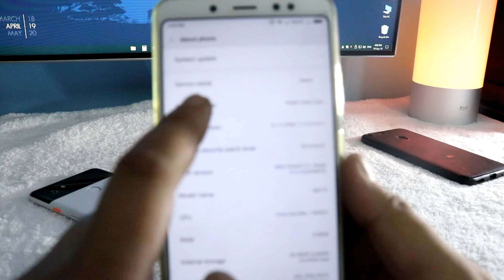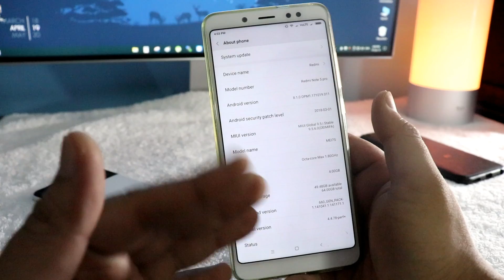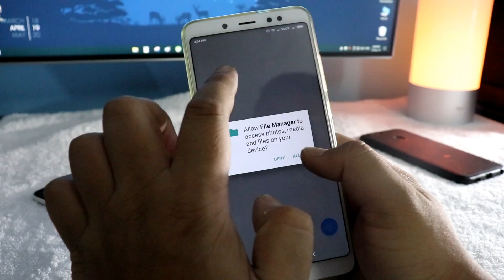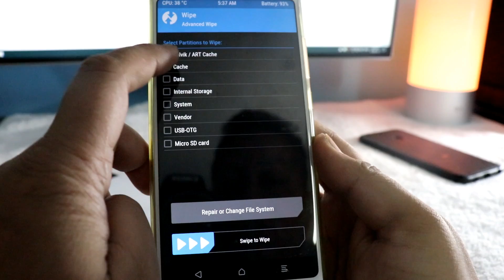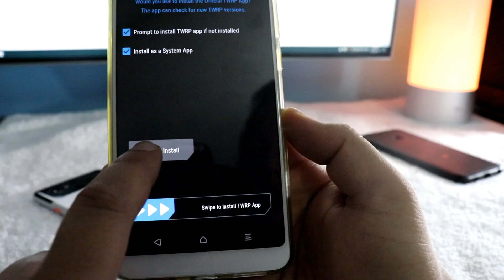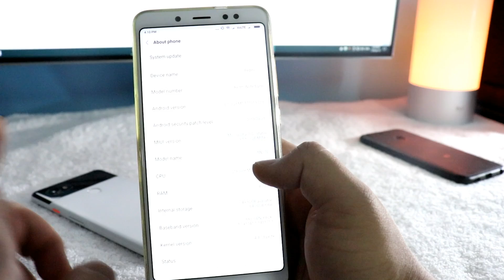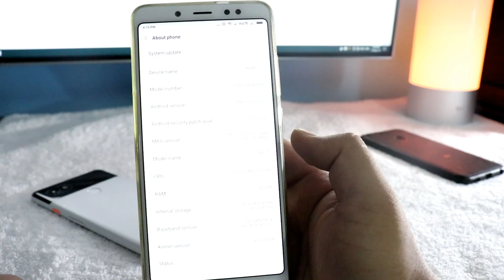Redmi Note 5 Pro Android 8.1 OREO UPDATE [MIUI 9.5.6.0 Global Stable]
MIUI 9.5.6.0 Global Stable ROM Is now available for the Redmi Note 5 pro Users. Its based on the Android 8.1 OREO. If you are the Redmi Note 5 pro user and on the Android Nougat. Then follow this guide to Update Nougat to Android 8.1 OREO on Redmi Note 5 Pro.

All you have to Download MIUI 9.5.6.0 Global Stable zip file and flash the same on your Redmi Note 5 Pro with TWRP recovery.

Download Android OREO MIUI 9.5.6.0 Global Stable ROM From Redmi Note 5 Pro

MY GEAR :-